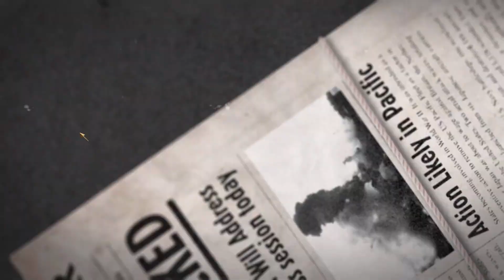CoD:WaW intro, + Extension of FDR speech, Tommy's buddies preparing for the raid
The medic got himself a box of cookies.